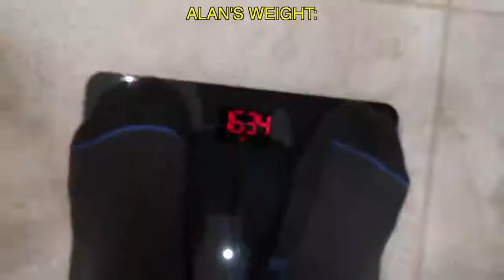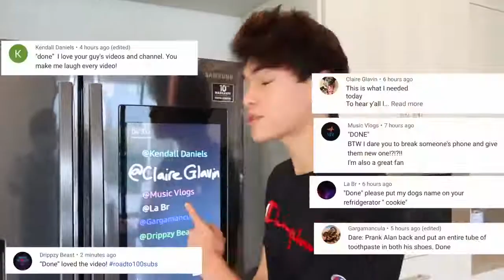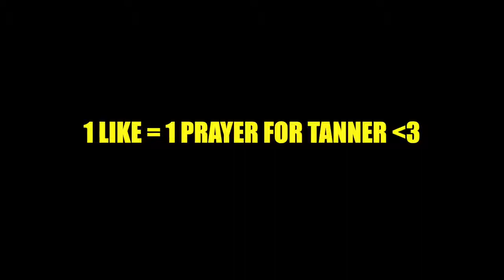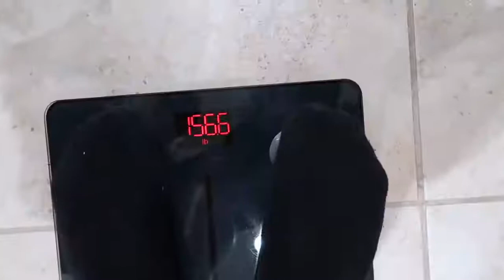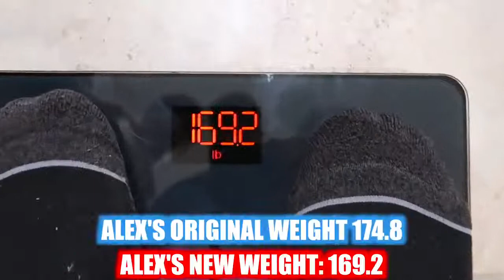WHO CAN LOSE THE MOST WEIGHT IN 24 HOURS ! Twin vs Twin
This video they go through WHO CAN LOSE THE MOST WEIGHT IN 24 HOURS ! Twin vs Twin

Okinawa Flat Belly Tonic (view mobile) Awesome New Tonic Supplement For Weight Loss. Storming Conversion Rates From Any Kind Of Weight Los